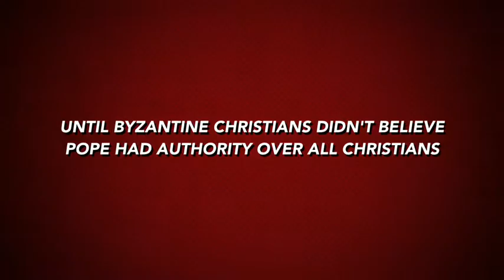EOC Vs. RCC Class F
By Dan & Mickey